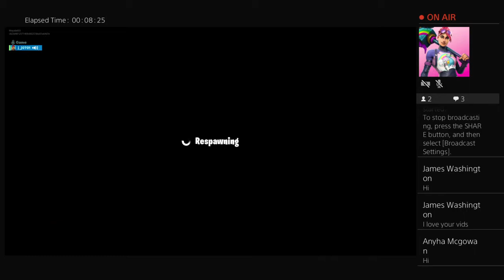Me an cause